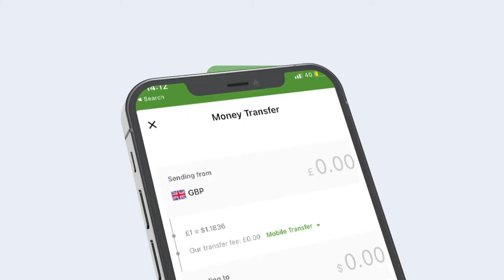Milatariga Soomaaliya iyo itoobiya oo ku biirey Dagaal ka Socda Xadka itoobiya Iyo Gobolka Hiiraan